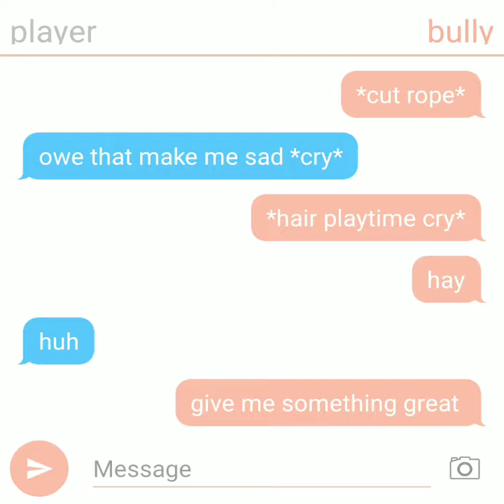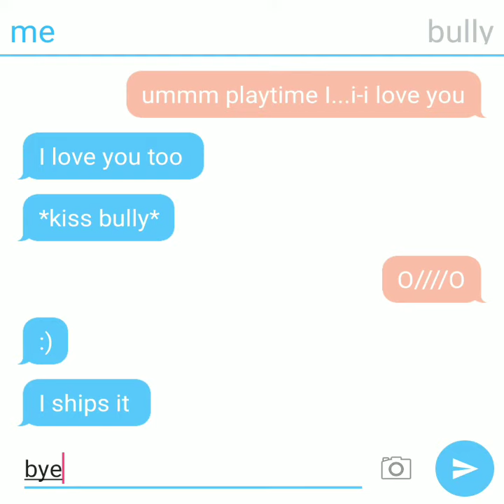playtime X bully